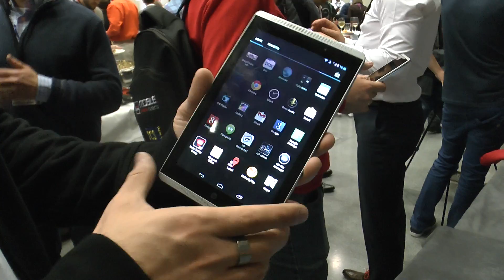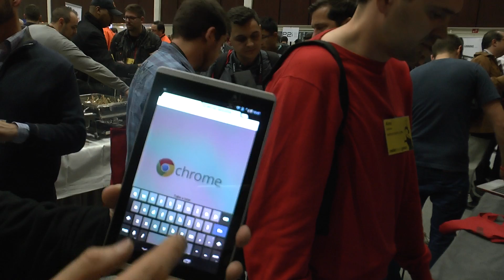HP Slate 7 Voicetab im Hands-On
- HP hat mit dem Voicetab 7 ein Smartphone auf dem MWC gezeigt, das vermutlich auch nach Deutschland kommt.